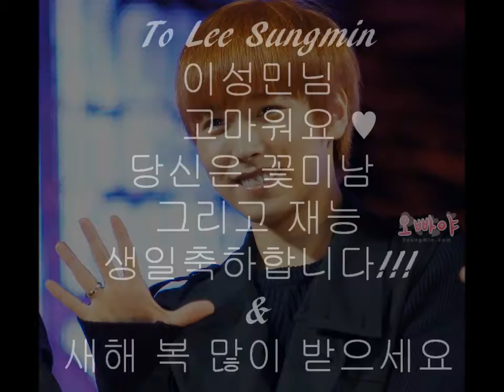Message to Sungmin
READ PLEASE Another fanvid.. this time for Sungmin who deserves love, cheer and happiness!
Proud to be a VitaMIN! Proud to be a ELF! SJ4ever!

I'm aware that I maybe make some mistakes when I wrote in Korean.
Pictures used in the video aren't mine. Cr to owner/as tagged.
Rude comments not allowed~